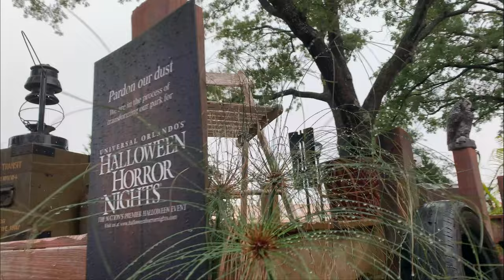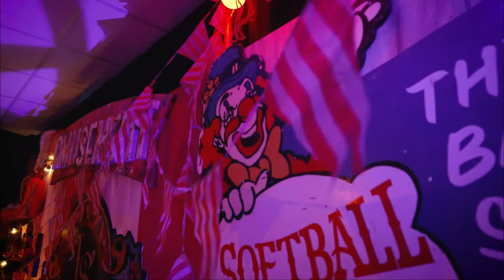MOST ANTICIPATED Haunted Houses & Scarezones At Halloween Horror Nights 2024! (HHN 33 Hype List)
ALL of the houses and scarezones have been officially announced for HHN 33 here in Orlando and that means we're going to rank all of them from most anticipated to least anticipated!

Remember, these are just MY opinions and I want you to drop your HHN Hype Lists in the comments below!

0:00 Announcement Season Is OVER!
1:14 House #10
2:15 House #9
3:18 House #8
4:06 House #7
4:51 House #6
5:28 House #5
6:24 House #4
7:14 House #3
7:59 House #2
9:06 House #1
10:00 Scare Zone #5
10:28 Scare Zone #4
11:05 Scare Zone #3
11:40 Scare Zone #2
12:35 Scare Zone #1
13:13 What is YOUR Hype List??